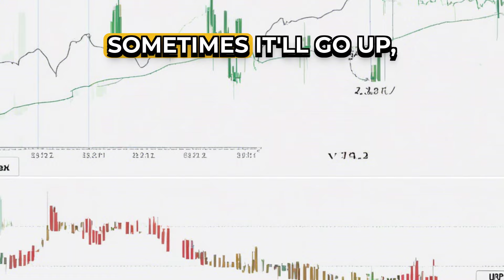Too Much or Not Enough - Finding Balance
💁🏼‍♂📣 In Episode 105 of the Real Power Family Radio Show, The kids talk about Supply & Demand. Too much of a good thing can tank prices, while too little will cause its cost to soar. Usually the market will find a balance, but it can take time. Dive deeper into these concepts and more when you listen to the full show!

💁🎙 Listen to the full show on RealPowerFamily.com 👈